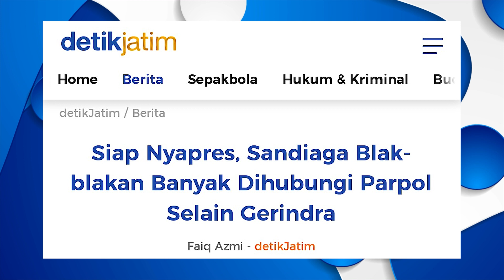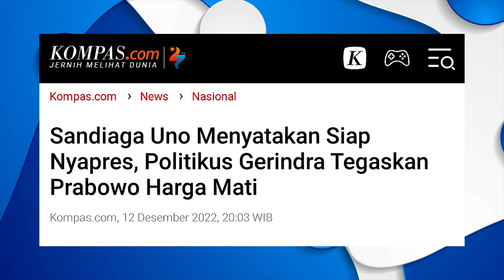PENGKHIANAT DISEKITAR PRABOWO DAN GERINDRA ‼️| Bro Iyal | Hortik Eps.37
Prabowo merasa dikhianati oleh orang2 yg dibesarkannya. Anies yg didukung habis-habisan dalam pilkada Jakarta dan pernah berjanji tidak akan mencalonkan diri, maju sebagai capres dari partai nasdem. Pukulan berikutnya datang dari sandiaga s uno yg mengungkapkan kesediaannya sebagai capres walau bukan dari partai Gerindra. Padahal tekad kader partai gerindra sudah bulat. Memajukan Prabowo Subianto sebagai Capres